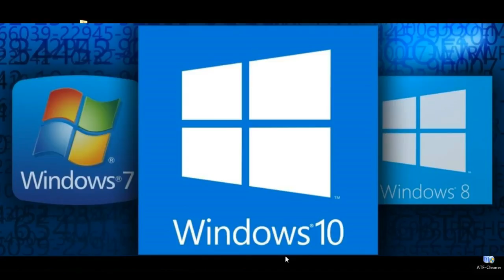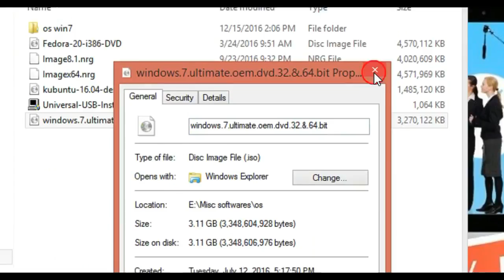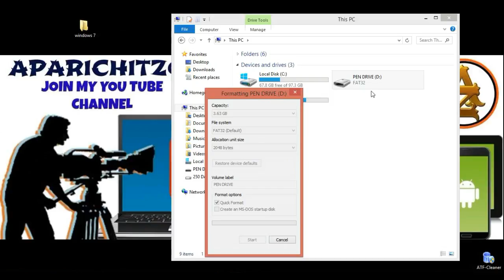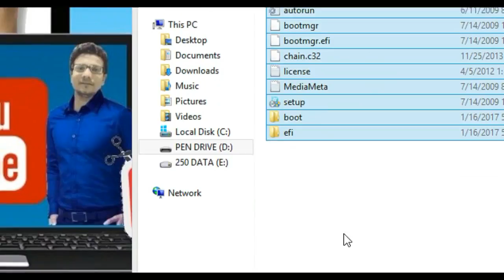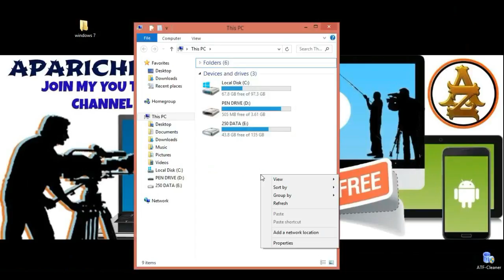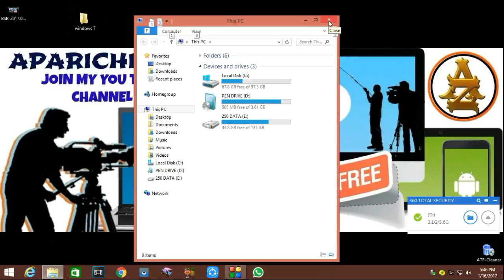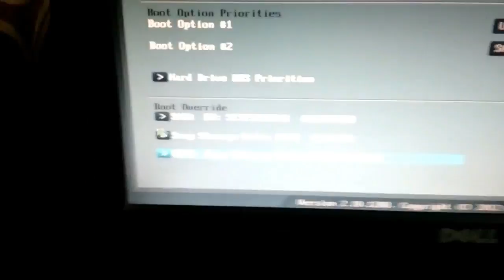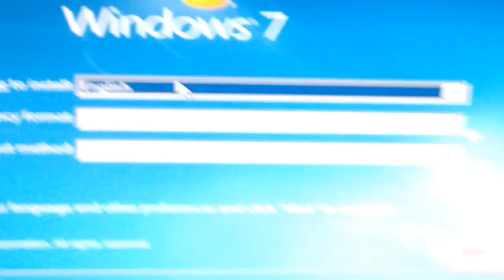HOW TO CREATE BOOTABLE PEN II NO SOFTWARE NO TENSION WITHIN 5 MINUTES